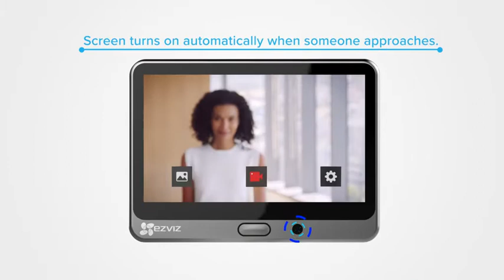Ezviz DP1 Smat Home HD Door Camera Advert